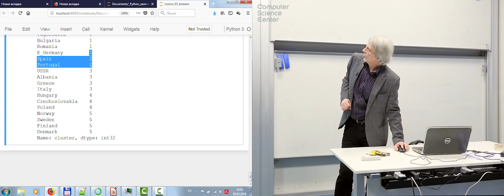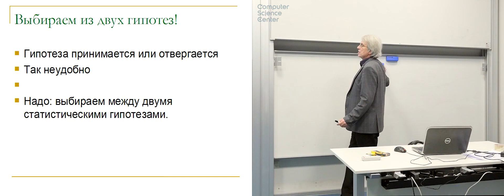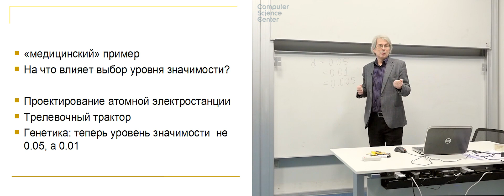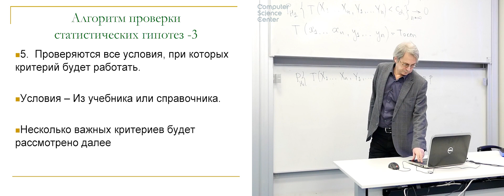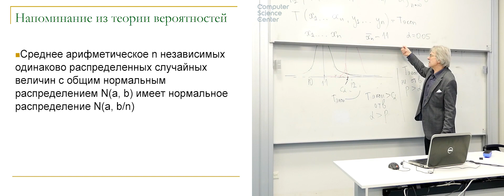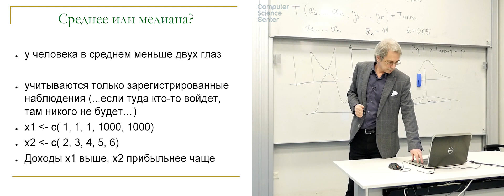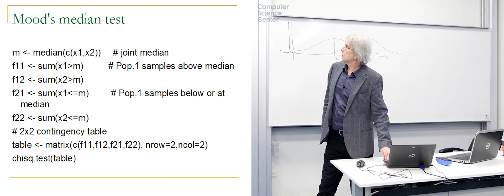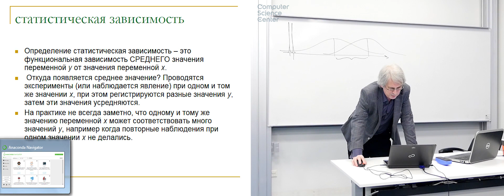Лекция 5. Проверка статистических гипотез (теоретическое введение)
Проверка статистических гипотез (теоретическое введение).
Гипотезы согласия, однородности, независимости, гипотезы о параметрах распределения.
Ошибки первого и второго рода, р-значение и уровень значимости, алгоритм проверки статистической гипотезы и интерпретация результатов. Гипотеза о нормальности распределения. Критерии Шапиро-Уилка и Колмогорова-Смирнова. Несущественные отклонения от нормальности. Сравнение выборок. Независимые и парные выборки. Выбор между t-критерием Стъюдента, критерием Манна-Уитни-Вилкоксона и критерием Муда. Разновидности t-критериев Стъюдента и сравнение дисперсий. Визуализация при сравнениях. Односторонние и двусторонние тесты.
Независимость. Коэффициенты корреляции Пирсона, Кендалла и Спирмена, типичные ошибки при изучении связи между двумя явлениями. Визуальная проверка выводов.
Лекция №5  в курсе "Анализ данных на Python в примерах и задачах. Часть 1" (весна 2018).
Преподаватель курса: Вадим Леонардович Аббакумов